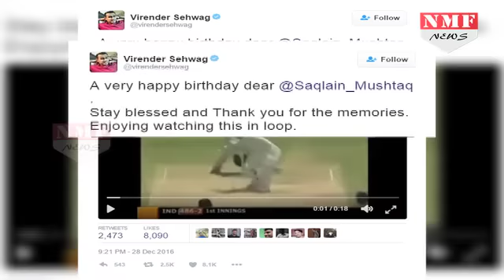इस Pakistani Player के Birthday पर Virendra Sehwag ने दिया खास Gift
Virender Sehwag, who was known to steal the limelight with his destructive shots on the field, is now hogging attention with his humor and witty tweets. Keeping in line with his image, Viru posted a birthday wish to former Pakistan off-spinner Saqlain Mustaq in a unique style. This time the special was the video uploaded along with the tweet. Sehwag shared a video of him completing his triple ton on March 29, 2009, at Multan by hitting a six off Saqlain Mustaq. With the video, he wrote: "A very happy birthday dear @Saqlain_Mushtaq. Stay blessed and thank you for the memories. Enjoying watching this in loop…